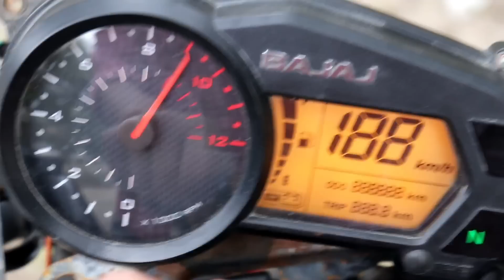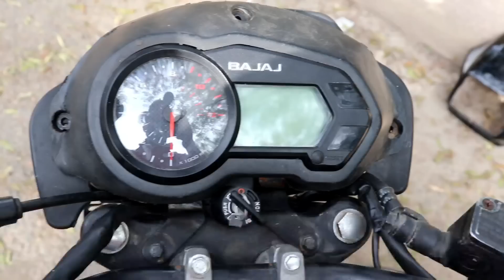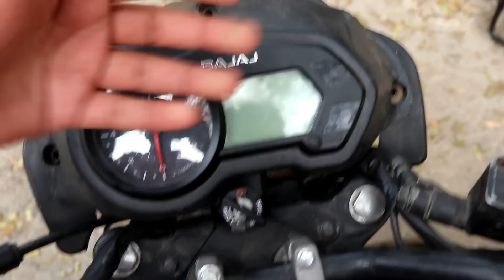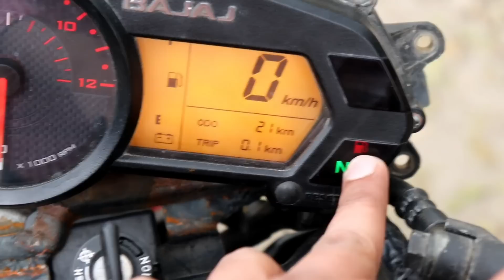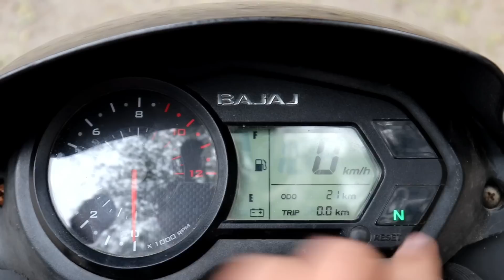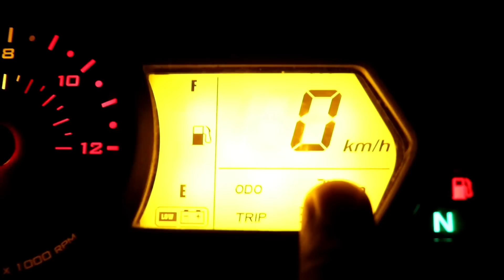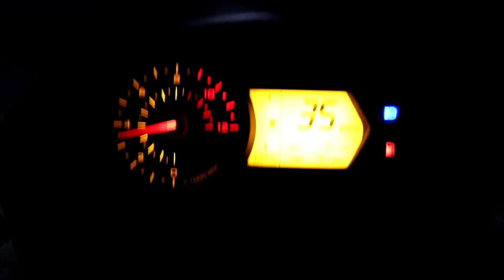install pulsar 135 digital meter in splendor + | modified digital meter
jis bhi person ki digital meter chie full wiring ke sath n sath he pulsar switch vo person Instagram pe dm kre i will help you.

1. sign up & Grab your bonus
A massive 100% first deposit bonus of up to 7500 INR is waiting for you